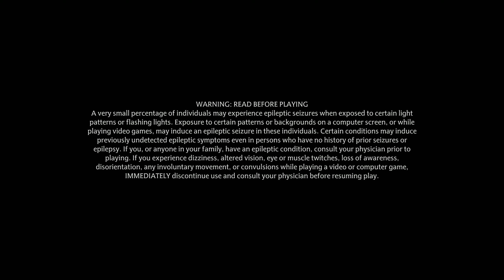Hogwarts Legacy Raytracing Ultra on a nine year old PC with an upgraded AMD graphics card. benchmark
edit some notes after brief review:
Unless otherwise stated, all settings on Ultra.

first pass is
30hz/fps
capped

second pass is
RT high
60 hz
unlocked

third pass is
same as second pass settings (ie RT on High)
with
FSR quality

fourth pass is
same as second pass settings
with
FSR performance mode

(note I probably had 2x antialiasing forced via AMD drivers, and 64x tesselation experimenting with picture quality for screensavers and wallpapers etc)

fifth pass I feel never recoverd from the fact that I was 'live changing settings' (most of the time we SHOULD restart the game (and give it time to settle)t// (can depend on the settings))

yes there is headroom, and I could easily find a combo of settings for 'the next resolution down' and 60 frames per second if I wanted to explore further towards that option..

Ultimately nothing felt as nice as brute forcing the game and framecapping (which probably leads to lowest power draw too).. the combination of running with 'no latency' (that can be added with frame enhancing technicques), combined with the super unvarying frametime/responsiveness (more than 99.9% of the time, yes!!, even if vid doesn't show it cause the GFXcard is also doing hte recording for most of these videes..) Yes absolutrely for me- 30 frames per second (and everything gorgeous in a game I ^might actually want^ ray tracing in!);
30 fps is the way to play this game and no doubt makes for the 'best experience' (I have played other games with average graphics at 'high' framerate)...
+glad+ this product raises the bar for what Ultra settings do!!+

FSR quality having the lowest framerate in the square points to potentially some unknown CPU overhead, I gather it might push the CPU harder.. but ,.. (probably worth investiing further (starting with'more runs to confirm if it even is even happening)) hmmm!

FSR performance did feel noticably zippier with rendering the screen animating vs 'my normal preference' (30 fps locked) but, had more experiencable judder.
50 over the mountain range suggest MAJOR headroom to handle tricky areas of the game ..
Variable SYNC tech users might feel a responsive improvement by using the 'higher than 30 fps' game modes,..

but I put forward for everyone else:
This game at 30 with no latency and super smooth is 'very impressive use of PC hardware tech to render an incredibly natural 'suspension of disbelief' of a wizarding world (featuring spell effects and amazing sights).

very fun to benchmark,.. very fun to simply experience the visuals.
________________________end edits_________________________________________________

A run of the town that shows tuning for a super smooth framerate is the superior playback experience.
even though this is tuned for 'low framerate' (I benchmarked a range of resolutioons and options..
I could 'go for' 60 frames per second at 1080p but would have to drop to High Raytracing.. (and am likely to expereince frame instability)
If I locked my monitor to 50hz that would be perfect though..

I choose to run with 'everything set to Ultra' (including RayTracing), and with VSync disabled and no FSR (upscaling technology) engaged.. just bruteforicng thig game is a superlative experience.

At the end of this run the machine goes slow.. something I have only experience when chaging settings and jumping in and out of menus doing so 'a few times'.

I know it is correct to restart when changing settings..
In fact changing the AntiAliasing here shouldn't have done anything, as in the Display Drivers I had set them to 'override application' and to do a different type of AA.
Also set them to Tesselate x64
(just wanted to see what the game could do)

It is crazy that there is no option to disable AntiAliasing and likely contributes to the media woes suggesting this game is poorly optimised. (It is not.. but to explain that it will have to be another video = stay tuned to this channel?!)

So second run technically should be any different due to overiding tthe AntiAliasing hrough the GPU drivers..
What we can see is that FSR 2.0 helped a lot (33% more average) equal to bumping up to 40 frames per second and 'having an easy time with it' and, to be fair, it was the smoothest run through the courtyard in town..
It felt like for one moment the controls were lost..

My favorite way to tune the machine leaves a moment and a half of 'jank', and 'leaving the frameratecap turned off' and having the video card have zero headroom during moments of intensity felt like it had three to five moments of 'jank' on the controls when trying to run through the squave.

The best experience I have found on this game is the present settings (at thrity frames per second).
It is something that has to be experienced and not represented well in these videos as I use the same card that is drawing the game is doubling up as the 'capture card' (And set to highest qualiity capture generally)